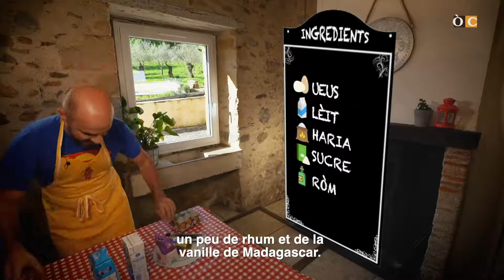OC Kay - La còca basca - ÒCtele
(OC)
ÒC Kay a per mira de divertir en tot fasent descubrir a cada episòdi un mot o una expression de la lenga occitana. Es fait pels que coneisson pas briga la lenga, mas farà rire tanben los autres. Sèm donc plan luènh del cors magistral : lo registre causit es lo de l’umor e de la satira. L’unic actor de la seria es Fred Handy, que solet incarna de personatges nombroses. ÒC Kay es una seria produsida per ÒCtele e difusada tanben sus NoA e France 3 Aquitaine.La sason 2 es dedicada a la gastronomia de la region.

(FR)
Òc Kay a pour objectif de divertir tout en faisant découvrir à chaque épisode un mot ou une expression de la langue occitane. C’est fait pour ceux qui ne connaissent pas du tout la langue mais ça fera aussi rire les autres.Nous sommes loin du cours magistral : le registre choisi est plutôt celui de la satire et de l’humour. L’unique acteur de la série est Fred Handy qui, à lui seul, incarne de très nombreux personnages.ÒC Kay est une série produite par ÒCtele et diffusée également sur NoA et France 3 Aquitaine.La saison 2 est consacrée à la gastronomie de la région.